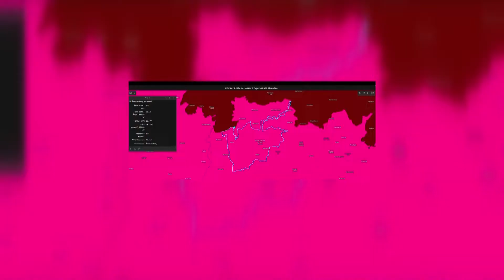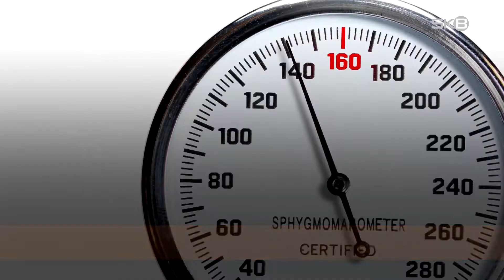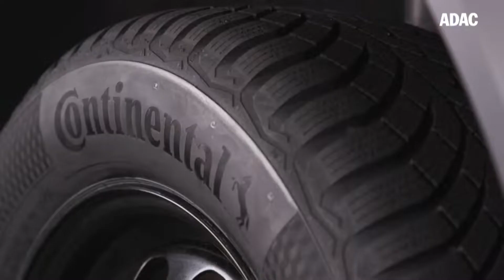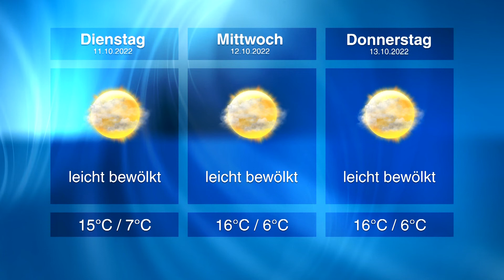Montag 26.09.22 | SKB Stadtfernsehen Brandenburg Nachrichtenjournal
•  Coronazahlen | Inzidenz wieder gestiegen
•  Telegraphenmast | Einweihung in Kirchmöser
•  Winterreifen | ADAC testet die besten Modelle